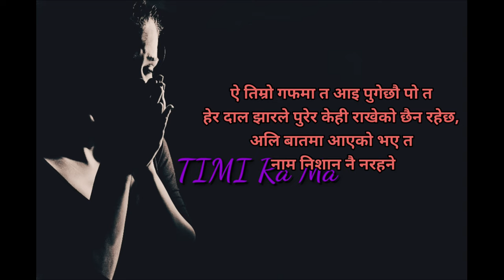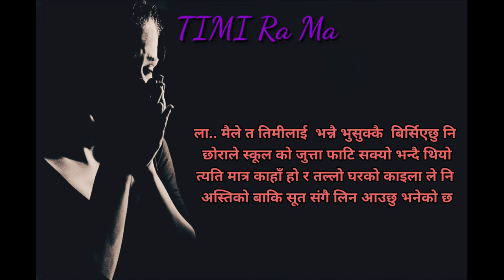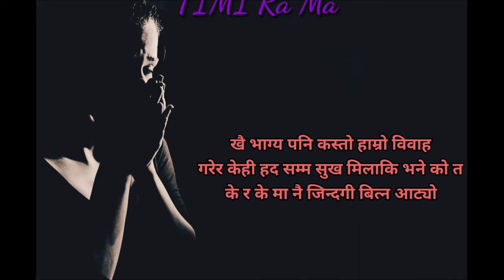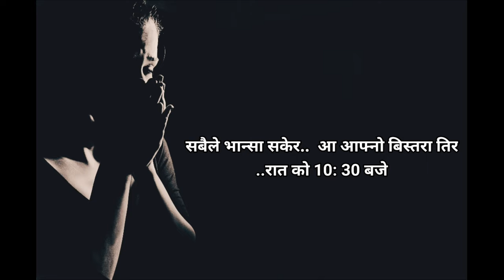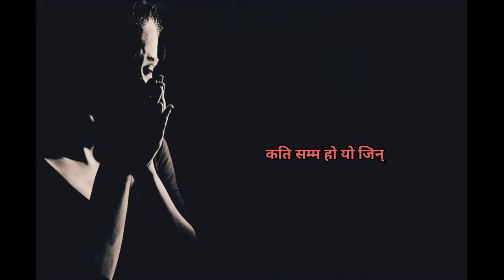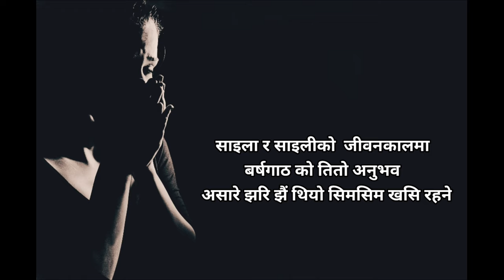तिमी र म नेपाली कथा||Nepali Katha||nepali story||नेपाली कथानाक||#maheshsampng@Gahiroabhaas 📖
साइँला र साइँली को जीवन काहनी "तिमी र म" कथामा समावेश सु:ख र दु:ख दुवै जीवन को पाटोहरूमा गाउँ संग जोडिएको सम्झना स्मृति को नजिक पल पल को चित परिचित अनुभवहरू राम्रा सित मनले आजमाउँन सक्ने कथा हो।

लोग्ने को समवेदनामा मुटुको पीर आशुको गुहार एक जीवन काहनी हो।
अरूना सुब्बा
रोहित छेत्री
को स्वरमा.. मर्म स्पर्शी नेपाली कथा..
महेश राई को रचना मा
तिमी र म भाग {३}

CO-ARTIST
Miss-Aruna Subba
Mr-Rohit Chettri
Narrative By Mahesh Rai